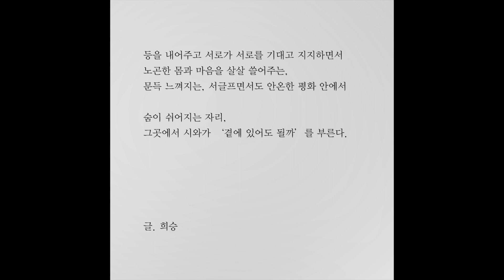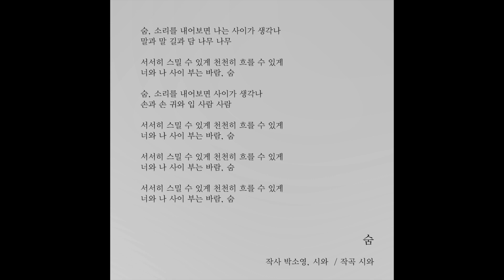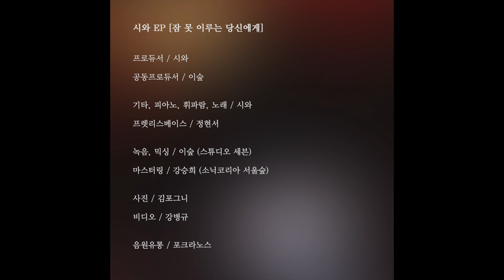시와 EP [잠 못 이루는 당신에게] 전곡듣기 Siwa [for a tranquil night] full audio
당신의 고요한 친구가 될 노래들 🌙
00:00 곁에 있어도 될까 gently, by your side
02:59 숨 distance to breathe
06:22 waltz at night
09:13 잠 못 이루는 당신에게 (feat.정현서) moon (feat. Jung Hyun Seo)
12:10 완벽한 사랑 (feat.정현서) my perfect love (feat. Jung Hyun Seo)
고음질 음원을 소장하고 싶은 분이라면 이 링크로 와주세요